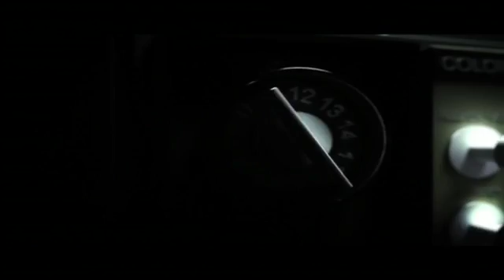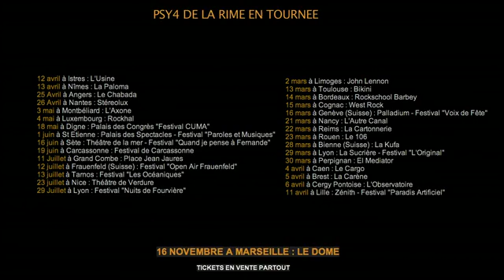Psy 4 De La Rime Le Retour Des Blocks